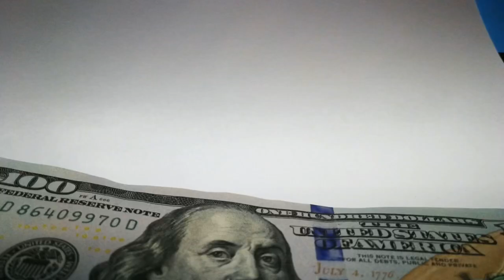🔥HOT START🔥 $30 CASH CELEBRATION 🤑 TEXAS LOTTERY SCRATCH OFF TICKETS